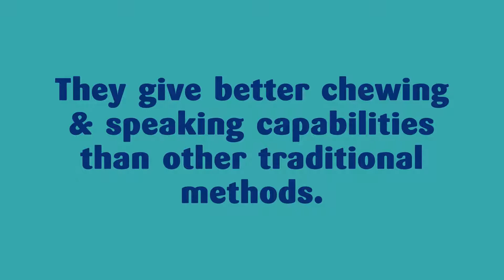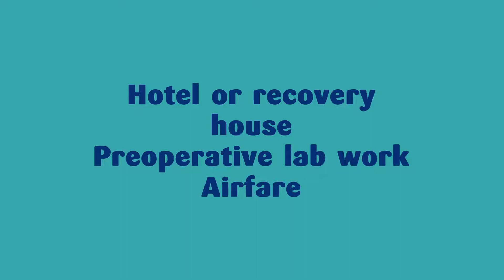Best Dental Crowns in Antalya, Turkey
Get the best Dental Crowns at incredible prices in Antalya, Turkey. The dental clinics in Antalya provide high-quality crowns that will protect your implants and will make you look great!